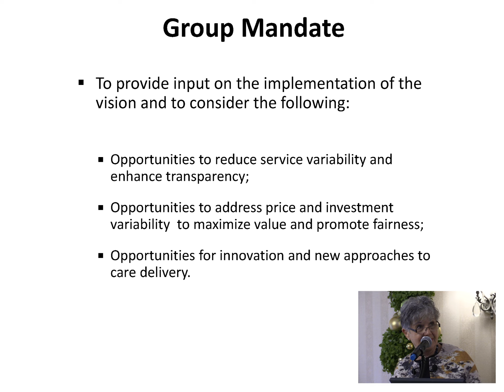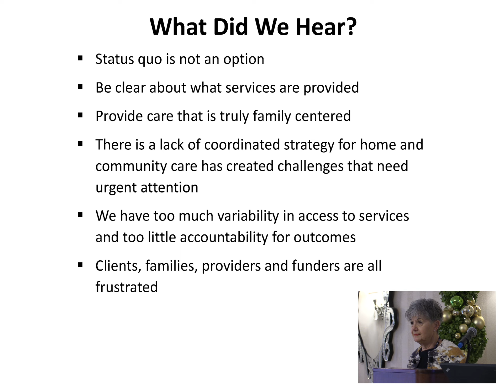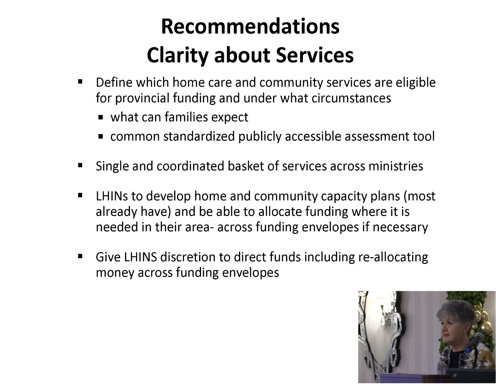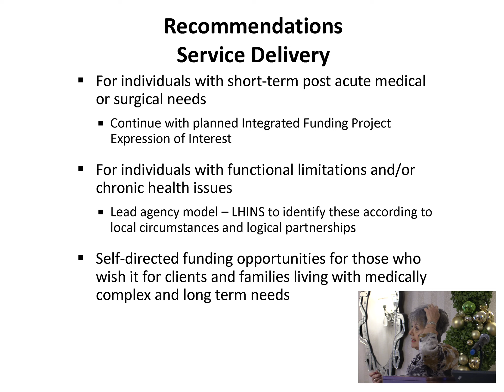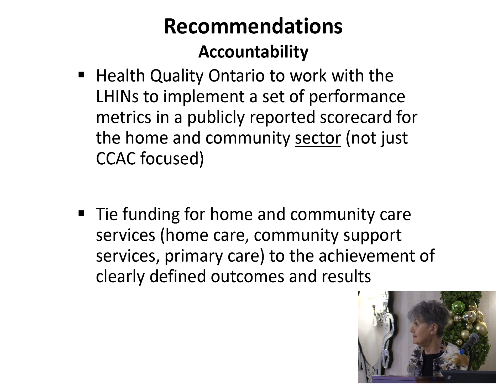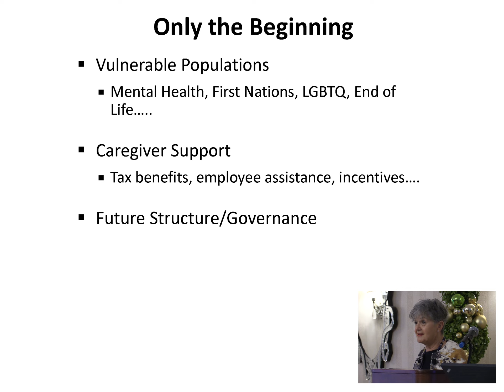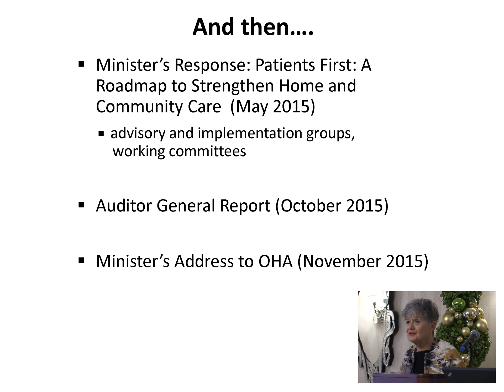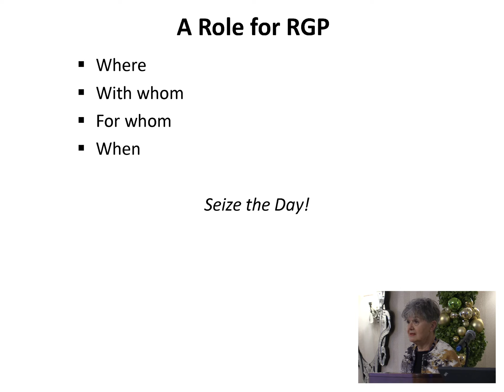RGP 2015 Annual General Meeting, Keynote: Bringing Care Home - Gail Donner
The Regional Geriatric Program of Toronto (RGP) supports health care professionals in Toronto and surrounding regions in the provision of interdisciplinary, senior-friendly, and evidence-based care that optimizes the function and independence of seniors and their ability to age in place.

The RGP supports a network of 27 participating organizations whose services span the continuum of hospital and community based care.